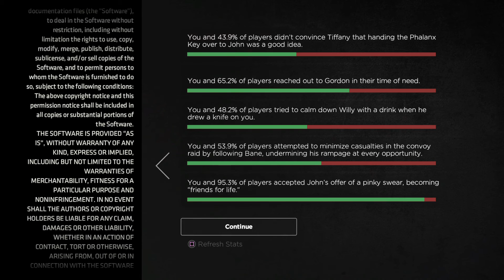Let's play Telltale's Batman: The Enemy Within Episode 2: The Pact (part 4)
Welcome to Micro-Glass Gaming! Here is my Let's Play of Telltale's Batman: The Enemy Within Episode 2: The Pact (part 4) on PS4!